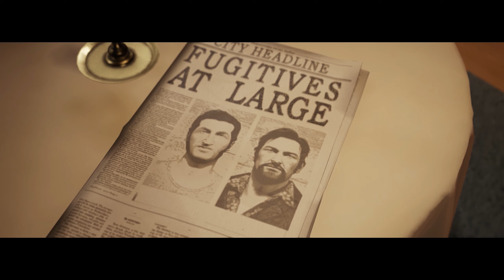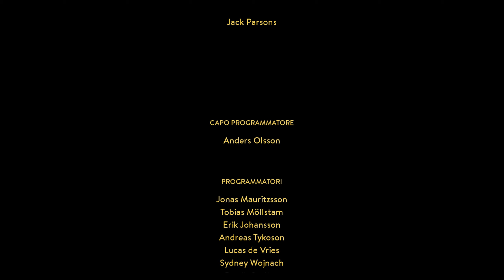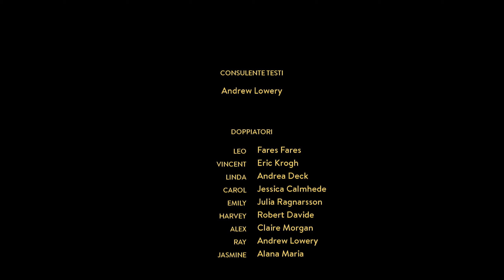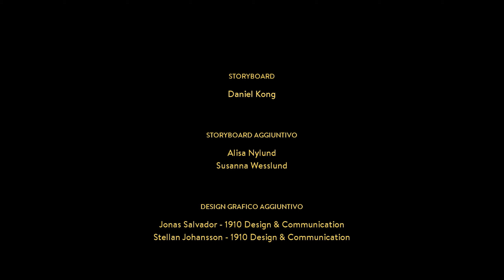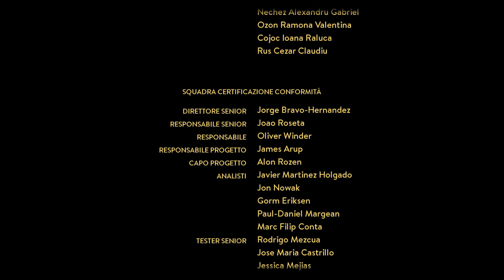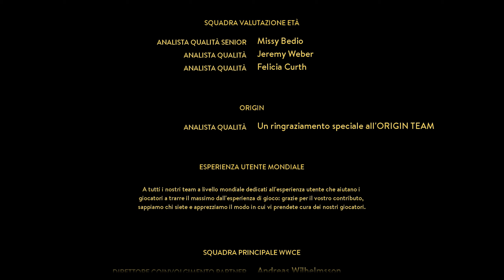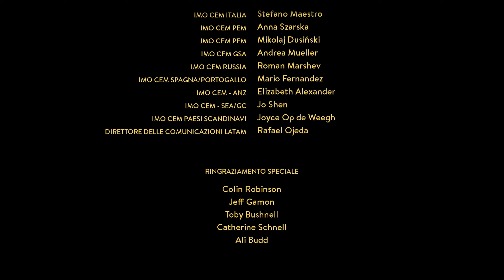A Way Out [3] FINALE